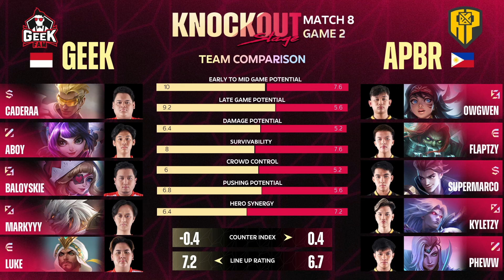ENG M5 Knockouts Day 4 APBR vs GEEK Game 2